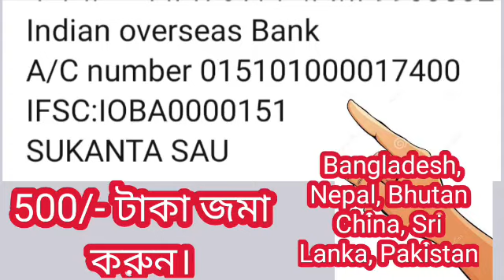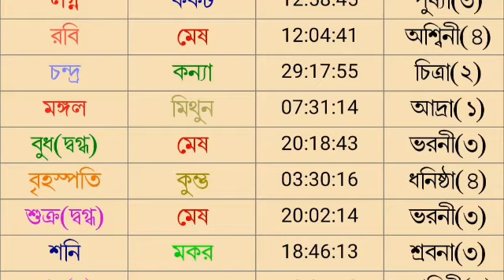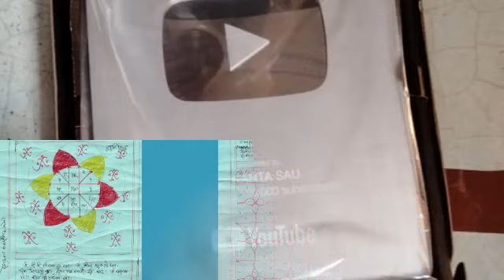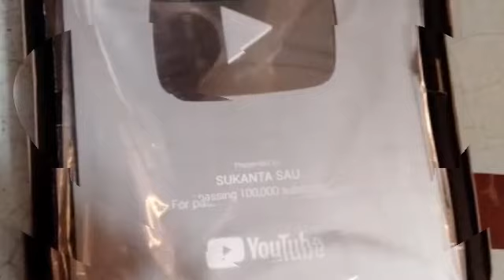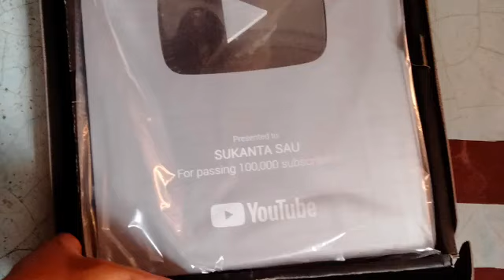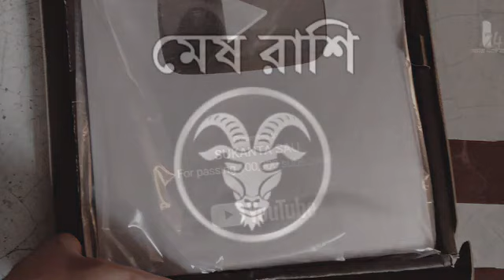আজকের রাশিফল ২৬ শে এপ্রিল সোমবার বারোটি রাশির রাশিফল দেয়া হল।